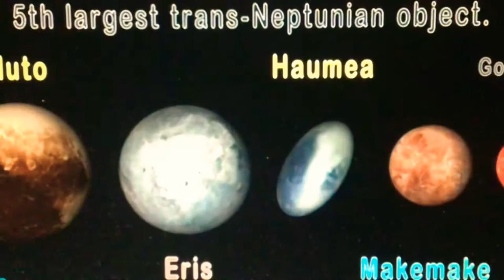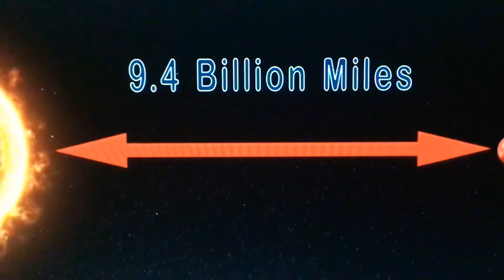Gonggong Song in Low Tone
That rhymes because of a Gonggong and song

Credits to KLT & NASA

Gonggong is the 11th DPC and getting closest DPC out of the Kuiper Belt and he has a moon and it takes 202,210 days to orbit the sun it means 554 years makes 1 Gonggong’s New Year. This DPC used to name 2007 or10 but now Gonggong of course. This name is so Chinese 🇨🇳
I believe that he is dark red and he is between Chaos & Eris. And lastly he is the biggest DPC in the Kuiper Belt. He is a Trans Plutonian Object.